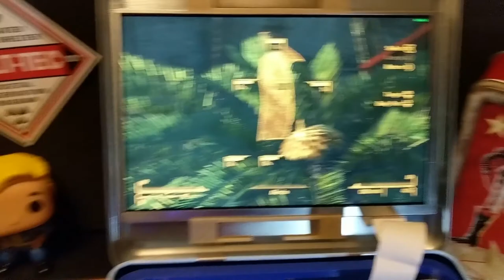(old version) Vault-Tec Lunchbox PC - a Fallout Case Mod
This is a fan art PC built into a Vault-Tec lunch box, capable of running Fallout: New Vegas at 60fps at the screen's native 1280x800. It was made from an Intel NUC6I5SYK and LCD intended for Raspberry Pi projects, with 3D printed insets/mounts and additional wiring.

This is a piece of fan art and is not affiliated with Bethesda at all - though I love their products and look forward to more Fallout and Elder Scrolls single-player open-world adventure games.